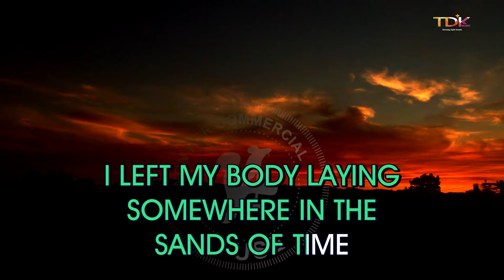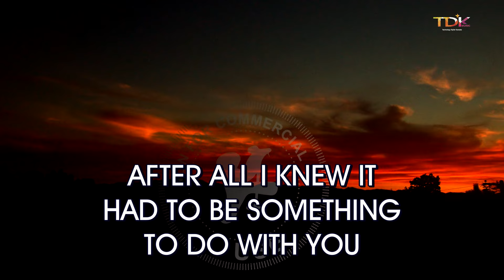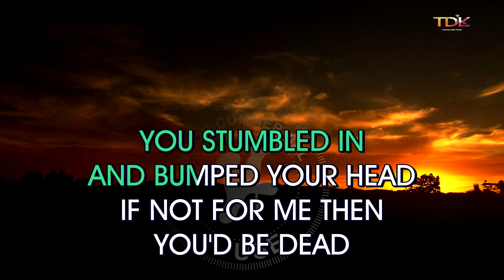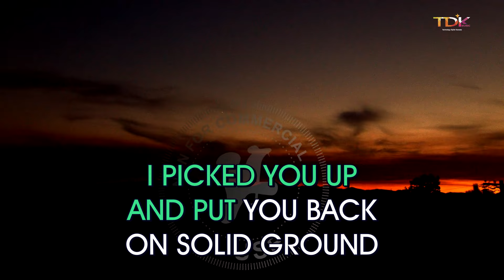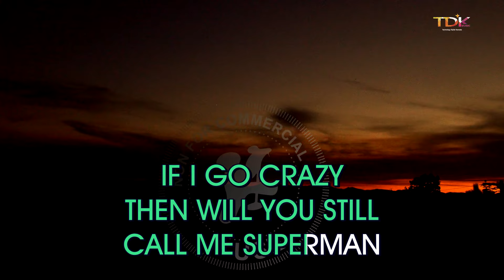3 Doors Down - Kryptonite (KARAOKE) [Instrumental y letra]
Disfruta cantando Kryptonite de 3 Doors Down l (Karaoke) | Tono original

Capitulos🎧
00:00 Intro
00:03 Kryptonite (KARAOKE)
03:45 Siguiente cancion